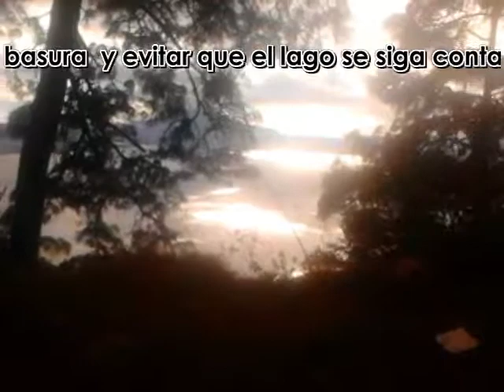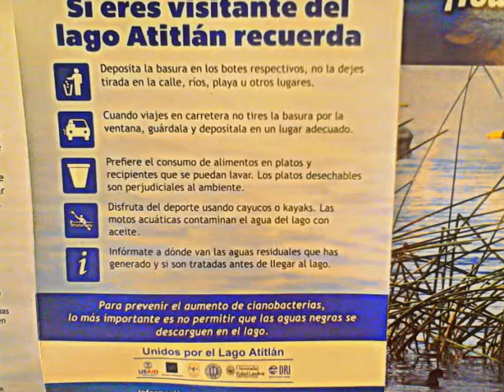NO CONTAMINEMOS EL LAGO DE ATITLÁN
Siempre salgo a correr para quitarme el estrés, viendo el paisaje que ofrece el lago, pero últimamente en mi camino he encontrado demasiada basura tirada y cada día hay más, hay que hacer algo para evitar eso, se ve muy mal.